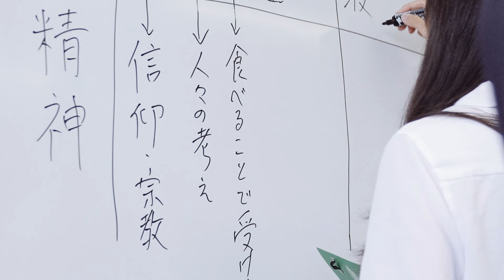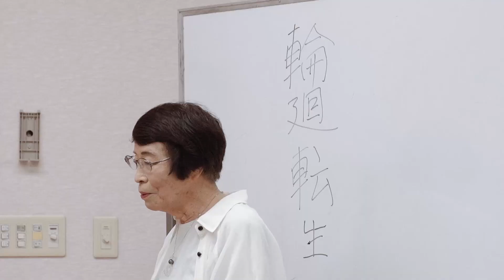庄内セミナー2019（慶應義塾大学教養研究センター主催）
慶應義塾大学教養研究センターが主催する庄内セミナーについてご紹介します。

テーマ 「庄内に学ぶ‹生命(いのち)›―死から学ぶ生―」
期間 2019年8月29日(木) ～ 9月1日(日) (3泊4日)
場所 山形県鶴岡市
内容 即身仏拝観・ミニ山伏体験・TTCK先端生命科学研究所見学・講義・議論と対話・地元との交流などで、庄内地方の歴史・文化・自然を体感して「生命」を巡る広範な「学び」について考える。